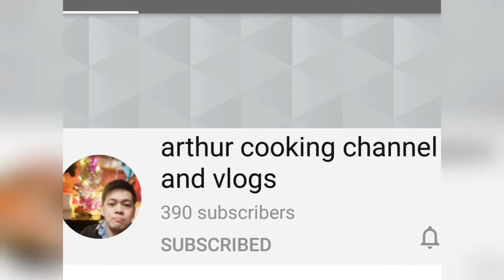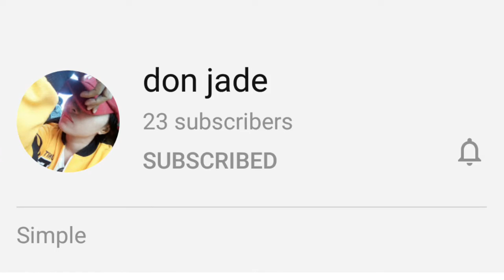How To Make Inihaw Na Tambakol,DIY?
Desclaimer po,wala kasi kaming ihawan kaya sa sirang kawali ako nagluto,alam nyo naman pag ofw gumagawa tayo ng paraan,girls scout tayo ie..